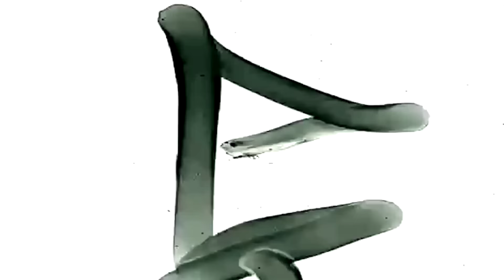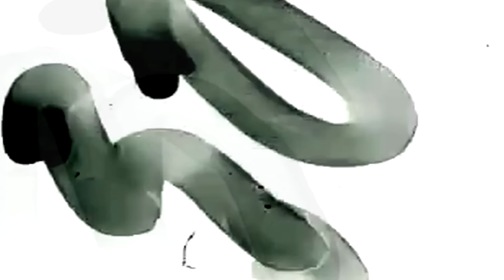#185 LeChairman & Samba parlent Entrepreneuriat, Montreuil, Famille, Foodtruck, Sénégal, Social...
Cette semaine LeChairman reçoit l'entrepreneur Samba.

Parisien de naissance, Samba grandit dans la commune de Montreuil sous Bois.
Jeune, ses parents décident de l'envoyer au Sénégal afin de découvrir leur pays d'origine, se familiariser avec la culture et étudier la religion.
Quinze ans plus tard, il fait son retour à Montreuil et se forme en tant que cuisinier.
Bon élément et apprécié de ses patrons, Samba rêve secrètement de créer son propre business.
Chose faite puisque qu'en 2018, il décide d'ouvrir sa street food "feu de bois" toujours à Montreuil.
L'objectif de Samba est d'avoir les fonds pour acheter un Foodtruck ce qui lui permettra de se déplacer dans les quatre coins du pays ...